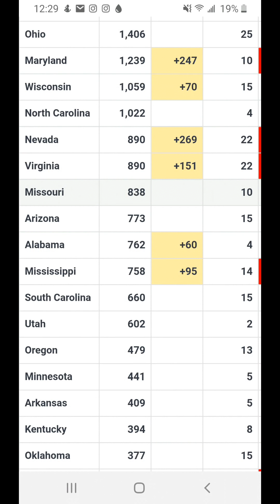The Outbreak Series: Tracking Covid 19, Podcast #9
Blog / Podcast tracking the outbreak of the coronavirus pandemic in West Virginia